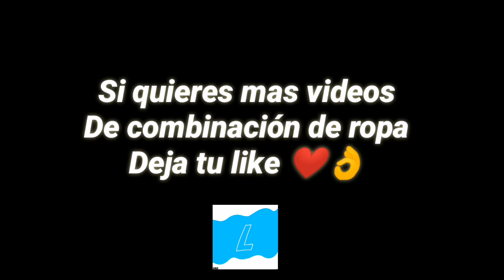Mejores Combinaciónes Con el Pantalón Jazz Dorado🔥Lue Oficial ⚡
🔥Combinación Con el Set Jazz Dorado *Pantalón* / Lue Oficial 🔥

Este video no es como los de siempre pero se los dejo hay
Digan que tipo de combinación quieren que haga cracks

Saludos a Damián y su primo *no me acuerdo el nombre xd pero igual saludos
A todos ❤️❤️

CONFIGURACIÓN PERFECTA PARA DAR TIROS A LA CABEZA! - Free Fire (IOS and Android) SENSIBILIDAD // DPI